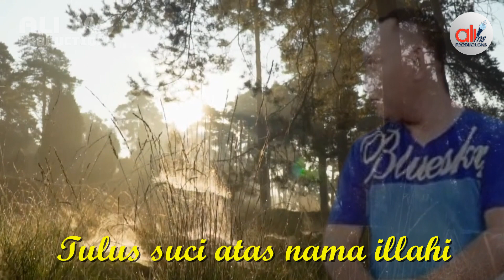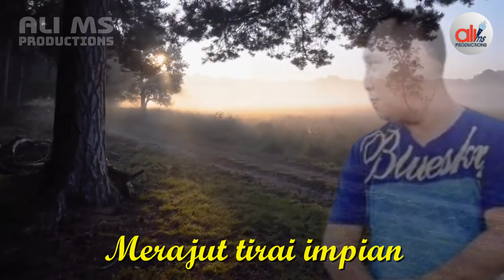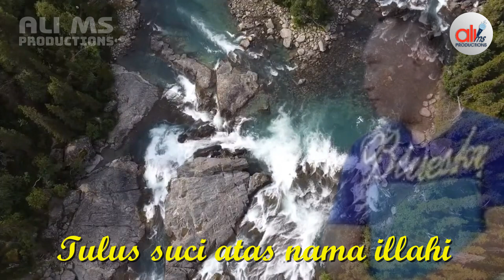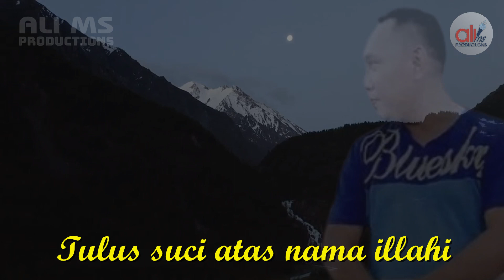Dangdut Syahdu//Tirai Impian//ALI MS//Official Lirik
Selamat datang & salam sejahtera selalu.
Semoga berkenan & terhibur dengan kumpulan lagu & musik dari saluran youtube ALI MS MUSIC PRO

~ Penyanyi              : ALI MS
~ Lead Gitar            : AGUNG BJS
~ Suling                   : ROHIM
~ Rekaman             : STUDIO 95 BEKASI
~ Mix Mastering    : MBAH HARDI
~ Video Klip            : KAKA NUGRAHA [ Kaka Ucil TV ]
~ Produser              : H. M. SHOLEH
~ Produksi              : PT ALI MS PRODUCTIONS@2023

Klik juga bel ... agar selalu update lagu-lagu terbaru dari ALI MS MUSIC PRO & nantikan lagu-lagu selanjutnya.

Terima kasih